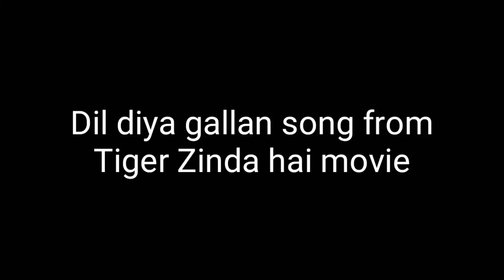DIL Diya Gallan - Tiger Zinda Hi Song HD Ringtone Whatsapp Status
Hi freinds this song is from tiger zinda hi movie dil diya gallan hope you like it!